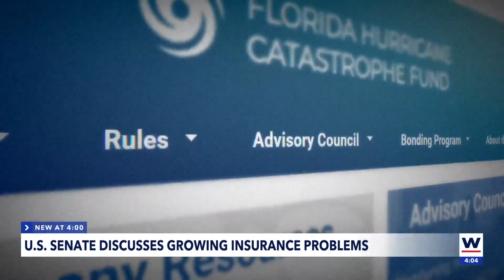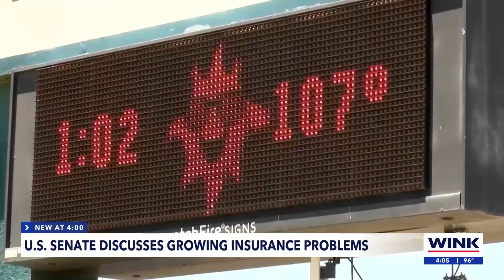Florida Insurance Crisis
Federal Lawmakers work to gain a greater understanding of the Florida Insurance market and explore the growing problems across the country.